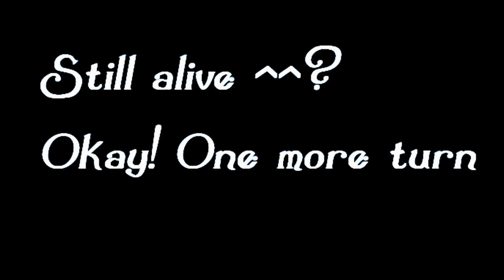[Edited][Fixed] DoubleB grinding moment- BUTTONS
this is FIXED link
P/s: this is repeated gifs again n again
I'm just doing for fun ^^
If you dont like it pls click back ~~